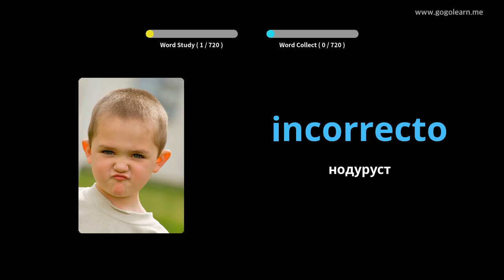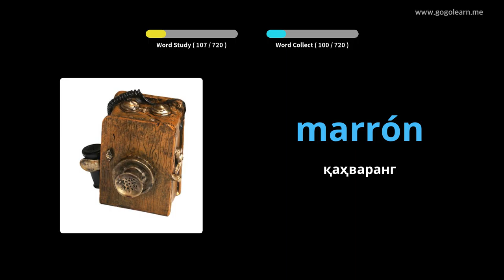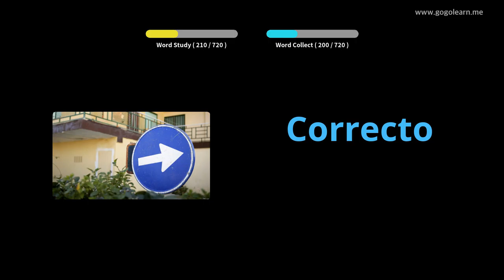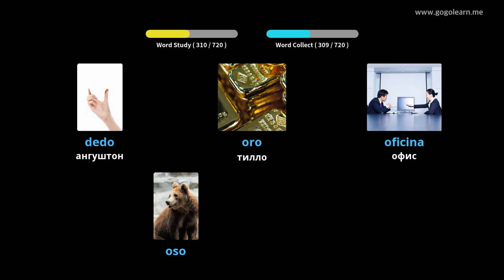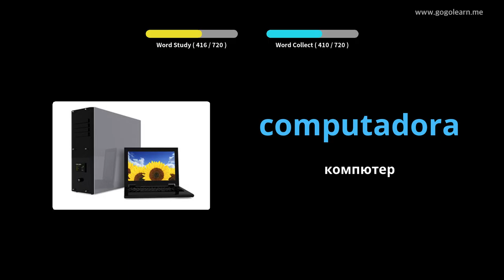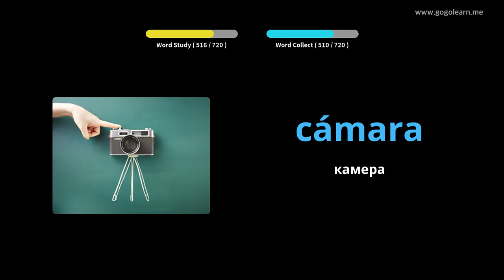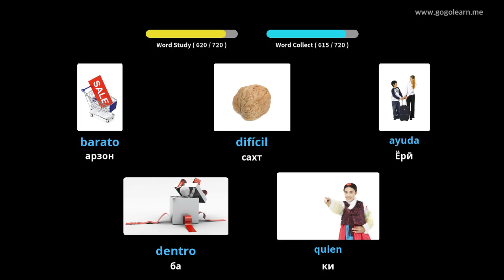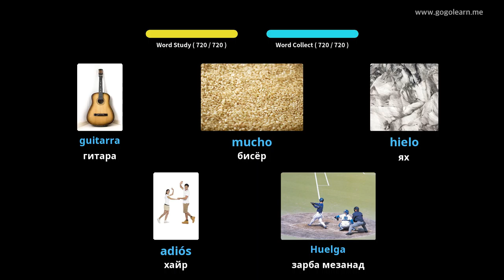Фарзандони вожаҳои испанӣ |Golearn